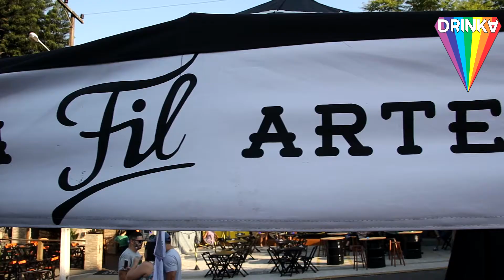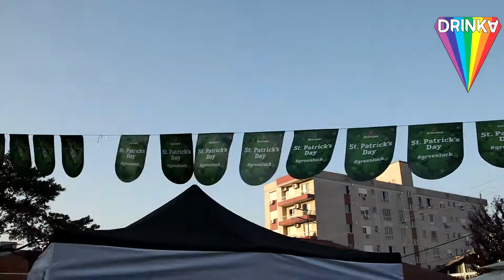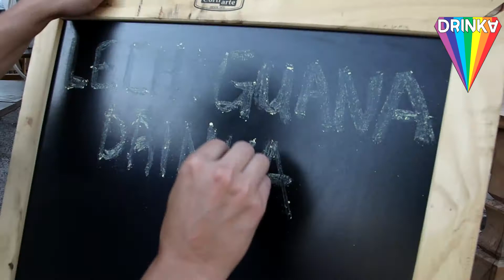DRINKA PARTY II 🍹 St. Patrick's Day Social kombi 2020